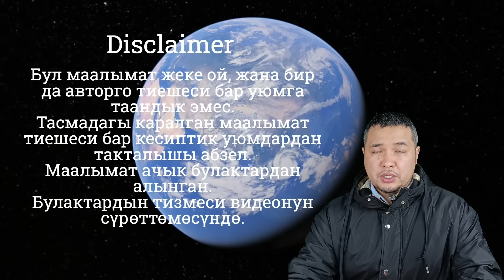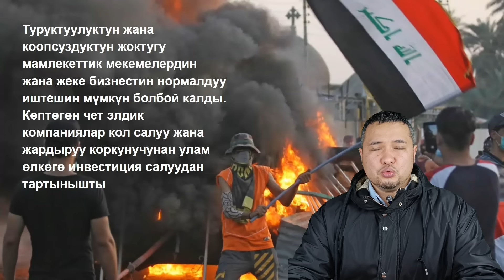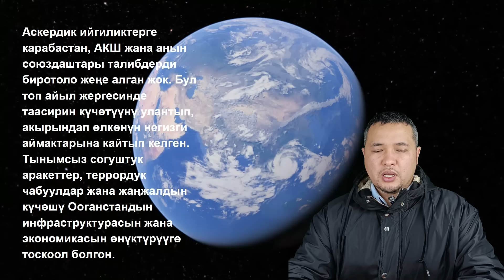АКШ эски жана келерки каталары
Бул видеодо АКШнын Ирак жана Афганистандагы администрациялык иш-аракеттери, аскерий стратегиялары жана эмнелер туура эмес кеткенин талкуулайбыз. Ошондой эле, Украинага карата кабыл алынган Будапешт меморандумундагы милдеттенмелер жана анын жыйынтыктары жөнүндө сөз кылабыз. Бул темадагы макалалардан алынган мисалдар менен АКШнын глобалдык саясатынын таасирин жана анын аймактардагы туруксуздукту кандайча күчөткөнүн карайбыз.
Бизнес-план жазганды үйрөнгүңүз келеби? Анда бул шилтемени басыңыз
Маалымат булактары:

1. Law & Public Policy Program - Analysis on the disjointed U.S. strategy in Afghanistan and the missteps in military and political objectives .

2. Foreign Affairs - A critical view on U.S. strategies in Afghanistan, including overlooked complexities and consequences .

3. University of Chicago News - Examination of policy missteps, particularly the complexities of withdrawal and the failures of multiple administrations in managing Afghanistan .

4. Council on Foreign Relations - Insights into lessons learned from the prolonged involvement in Afghanistan, reflecting on the strategic and tactical errors .

5. Center for Strategic and International Studies (CSIS) - Analysis of America’s military involvement in Iraq, Afghanistan, and Syria, detailing the unintended empowerment of opposition forces .

6. Human Rights Watch - Coverage on the U.S.-funded abuses in Afghanistan and their role in undermining the overall mission .

7. Brookings Institution - Comprehensive overview of why state-building efforts in Afghanistan fell short due to flawed policies and insufficient local understanding .

8. PBS News - Discussion on public opinion regarding accountability in Afghanistan, touching on both political and military leadership .

9. Carnegie Endowment for International Peace - Exploration of U.S. policy lessons from the Afghan conflict and insights into misaligned objectives .

10. The New Yorker - Coverage of diplomatic failures in Afghanistan and the consequences of abandoned political commitments .

11. TIME - Political scientist’s perspective on the failures in Afghanistan, emphasizing intelligence gaps and mismanagement .

12. Washington Post - Details of post-2001 military strategies in Afghanistan that contributed to policy breakdowns .

13. Center for International Policy - Insights into strategic oversights and the repercussions of U.S. interventions in both Iraq and Afghanistan .

14. Foreign Policy Magazine - Analysis of U.S. influence over Afghanistan’s government structure and its mismatch with local realities .

15. RAND Corporation - Detailed study on post-war Iraq and Afghanistan challenges, with policy recommendations and analyses .

16. The Atlantic - Reflection on the impact of U.S. withdrawal and the historical policy misalignments in Afghanistan .

17. Middle East Institute - Articles on the Afghan peace process failures, highlighting missed negotiation opportunities .

18. Project on Government Oversight - In-depth review of missteps and financial mismanagement in U.S. operations in Iraq and Afghanistan .

19. Congressional Research Service - Official reports on the U.S. strategies in Iraq and Afghanistan with a focus on policy shortcomings .

20. World Politics Review - Analyzes the regional instability resulting from U.S. decisions in Iraq, Afghanistan, and Ukraine .

21. The Guardian - Investigation into the Budapest Memorandum and implications for Ukraine .

22. Council of Councils - Opinions on the U.S. role in the Ukraine crisis and its commitments under the Budapest Memorandum .

23. BBC News - Summary of the Budapest Memorandum's failure and its impact on Ukraine's security landscape .

24. Al Jazeera - Coverage on how the Budapest Memorandum has influenced Ukraine's geopolitical standing .

25. The Diplomat - Article discussing the broader impact of U.S. interventions and the lessons from the Budapest Memorandum’s legacy.